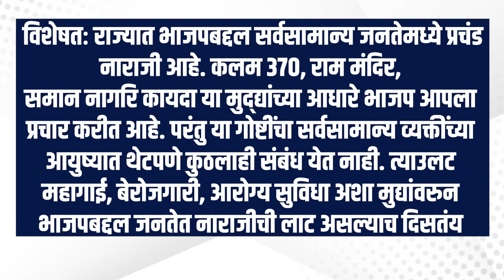मोदी लाट परतवली त्यामागचे हे २ मास्टरमाइंड चेहरे.. Narendra Modi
मोदी लाट परतवली त्यामागचे हे २ मास्टरमाइंड चेहरे..